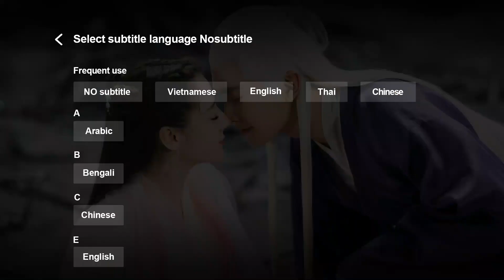Trailer | Cẩm Ngôn Truyện - Tập 10 (Vietsub) | Siêu Phẩm Ngôn Tình Cổ Trang | Hứa Nhã Đình | WeTV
►" Cẩm Ngôn Truyện " được chiếu trọn bộ trên ứng dụng WeTV bắt đầu vào 17/06/2020, 19h00 mỗi thứ 3, thứ 4 và thứ 5 hàng tuần.
►Tại WeTV Youtube Channel chúng ta có gì: 3 Tập đầu và các phân cảnh Highlight cũng như Trailer các tập tiếp theo luôn được update trên WeTV Youtube Channel. Mọi người cùng đón xem nhé!!

Phim: Cẩm Ngôn Truyện - The Legend of Jinyan (2020)
Diễn viên: Hứa Nhã Đình, Trần Tĩnh Khả

Cẩm Ngôn Truyện được chuyển thể từ tiểu thuyết Phi Thượng Bất Khả của Văn Tình Giải Bội. nội dung phim kể về con gái tướng quân, Văn Tố Cẩm bị hứa hôn cùng lúc với hai vị thân vương (hoàng tử) Tiêu Dục và Tiêu Kỳ, nhưng về sau chị gái của cô là Văn Tố Ngữ bị buộc phải kết hôn thay. Sau đó chị em nhà họ Văn đã đất đắc dĩ tham gia vào vòng xoáy của cuộc chiến giành ngai vàng vì di sản của nhà vua. Chị gái Văn Tố Ngữ bí mật vào vương phủ với cái tên giả là Cẩm Ngôn để muốn cứu em mình, nhưng trong quá trình đó, cô đã có một câu chuyện tình cảm phức tạp với Dục thân vương và Cẩm vương